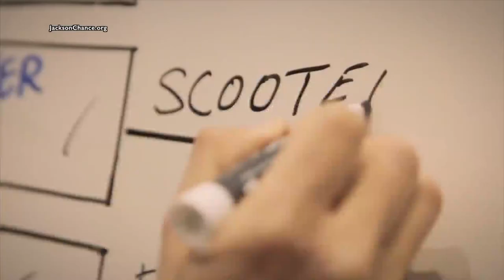Former Bears Cornerback Jerry Azumah Talks Bears & 8th Annual Ping Pong Ball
8th Annual Ping Pong Ball
Thursday, November 10
5:30 p.m.
Morgan Manufacturing
401 N. Morgan St.
Chicago.